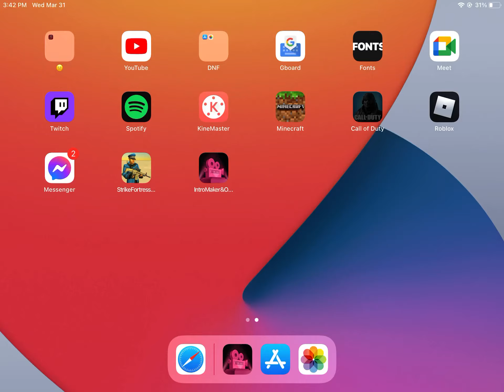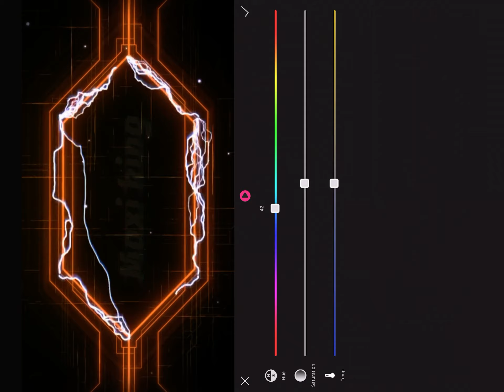How I make my intros